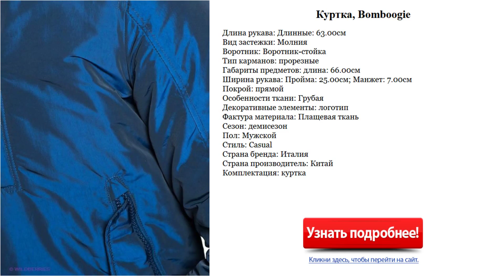Куртка бомбер мужская, Bomboogie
Куртка, Bomboogie

Описание:
Длина рукава: Длинные: 63.00см Вид застежки: Молния Воротник: Воротник-стойка Тип карманов: прорезные Габариты предметов: длина: 66.00см Ширина рукава: Пройма: 25.00см; Манжет: 7.00см Покрой: прямой Особенности ткани: Грубая Декоративные элементы: логотип Фактура материала: Плащевая ткань Сезон: демисезон Пол: Мужской Стиль: Casual Страна бренда: Италия Страна производитель: Китай Комплектация: куртка
Отличная куртка с длинными рукавами и воротником-стойкой и застежкой на молнию. Низ изделия и рукавов дополнены трикотажными манжетами. Карманы по бокам с застежкой и клапанами. Подкладка и утеплитель: 100% полиэстер.
8357 руб.